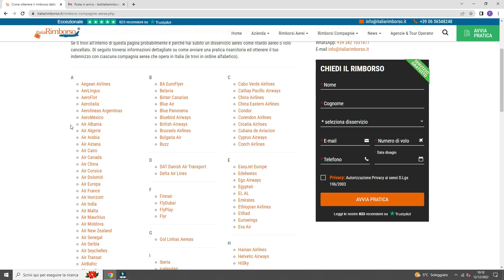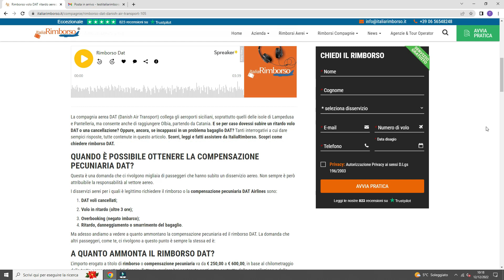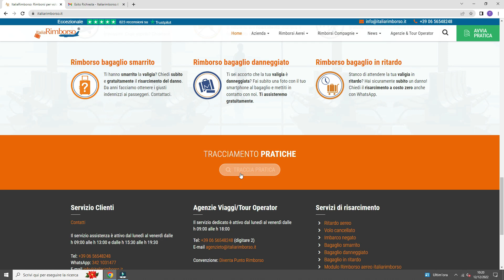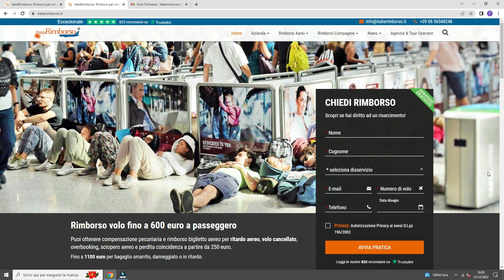Come ottenere rimborso Dat: il video tutorial di ItaliaRimborso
Video tutorial per i passeggeri aerei che hanno subito un disservizio Dat.
La spiegazione di ItaliaRimborso per ottenere la compensazione pecuniaria da 250 a 600 euro.